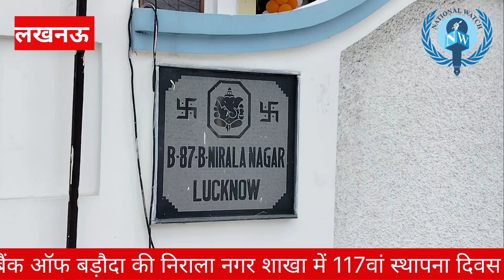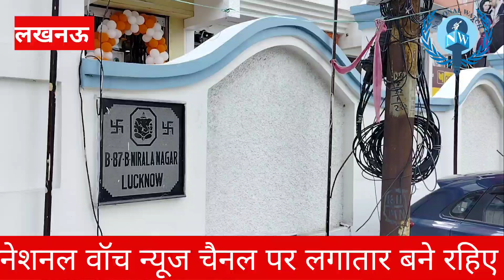बैंक ऑफ बड़ौदा ने कुछ यूं मनाया अपना 117वां स्थापना दिवस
@nationalwatch3561 National Watch News Channel Lucknow Bank of Baroda Nirala Nagar branch Lucknow celebrated 117th foundation day बैंक ऑफ बड़ौदा ने कुछ यूं मनाया अपना 117वां स्थापना दिवस

Lucknow. The 117th foundation day of the bank was celebrated with great pomp at the BankofBaroda branch located in Nirala Nagar. Chief Manager Pankaj Kumar Paswan said that the foundation day was started by cutting a cake with the bank customers in the morning. After this, good wishes were conveyed to the homes of ten special customers. All the people who came to the decorated branch of Bank of Baroda were honored with laddus, chocolates and bouquets. Former senior branch manager Kunwar Shashank Singh said that the Nirala Nagar branch of Bank of Baroda is very old and here the relationship with the customers is maintained like a family.

बैंकऑफबड़ौदा निराला नगर शाखा लखनऊ ने 117वां स्थापना दिवस मनाया
लखनऊ। निराला नगर स्थित बैंक ऑफ बड़ौदा की शाखा में बैंक का 117वांस्थापनादिवस धूमधाम से मनाया गया। चीफ मैनेजर पंकज कुमार पासवान ने बताया कि सुबह बैंक के ग्राहकों के साथ केक काट कर स्थापना दिवस की शुरुआत की। इसके बाद दस विशेष ग्राहकों के घर जा कर शुभकामनाएं संदेश दिया गया। बैंक ऑफ बड़ौदा की सजी हुई शाखा में आने वाले सभी लोगों को लड्डू, चाकलेट और पुष्प गुच्छ दे कर सम्मानित किया गया। पूर्व वरिष्ठ शाखा प्रबंधक कुंवर शशांक सिंह ने कहा कि बैंक ऑफ बड़ौदा की निराला नगर स्थित शाखा बहुत पुरानी है और यहां ग्राहकों से परिवार की तरह सम्बन्ध रखा जाता है।